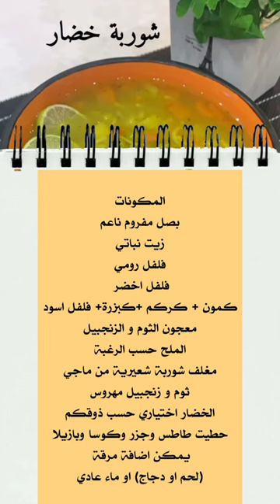طبخ شوربة الخضار الصحية بطريقتي سهلة وسريعة Healthy vegetable soup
شوربة خضار
المكونات
بصل مفروم ناعم
زيت نباتي
فلفل رومي
فلفل اخضر
كمون + كركم +كبزرة+ فلفل اسود
معجون الثوم و الزنجبيل
الملح حسب الرغبة
مغلف شوربة شعيرية من ماجي
ثوم و زنجبيل مهروس
الخضار اختياري حسب ذوقكم
حطيت طاطس وجزر وكوسا وبازيلا
يمكن اضافة مرقة
(لحم او دجاج) او ماء عادي

طريقة التحضير
يتم حمس بصلة مفرومة في قدر
على النار مع قليل من الزيت
واليوم أضفت مع البصل الفلفل الرومي وفلفل اخضر
ثم نضع ملعقة صغيرة من معجون
الثوم والزنجبيل ونقلب
ونضع الخضار اليوم اخترت بطاطس وجزر وكوسا
وممكن من الملح
(لان شوربة الماجي تحتوي على الملح)
 ونتركها خمس دقائق ونطفيء النار
 وتقدم وبالهناء والعافية. . :
 🌻ماشاء الله لاقوة إلا بالله  🌻

🌺 سبحان الله والحمد لله ولا إله إلا الله والله اكبر 🌺

🌿اللهم صل وسلم وبارك على نبينا محمد وعلى آله وصحبه أجمعين 🌿

🌷 جربو طريقتي عليكم بالعافيه يارب  🌷

⚘فضلاً وليس أمراً دعمكم بالإشتراك في القناة 🔴

  🌷الله يبارك فيكم ويحفظكم يارب  🌷
 🌸  وشكراً لكل من إشترك في قناتي   🌸

وكل من علق بتعليق طيب ودعمكم لا أستغني عنه

وشكراً لكم تحياتي   🌷🌷🌷
ليصلكم جديد الوصفات 🌺
و تحفيز لنا لنسمر في تقديم الفيديو القادمة
🌺 شهية سعيدة 💞